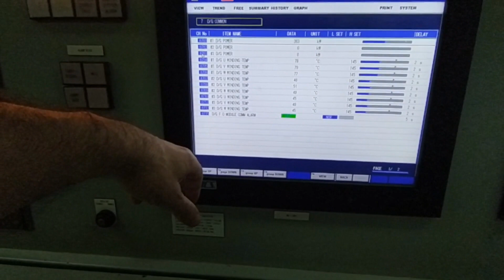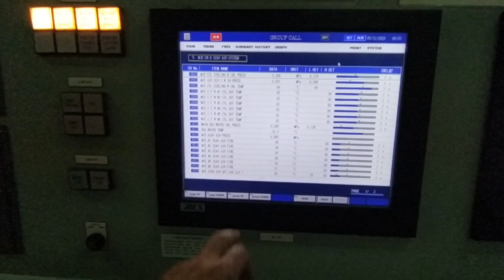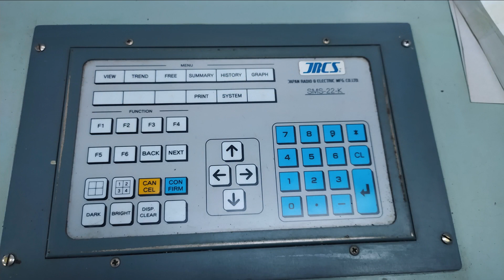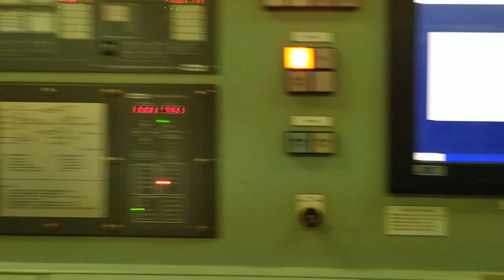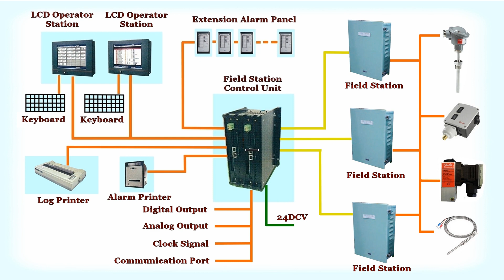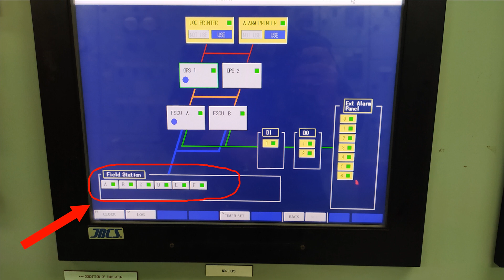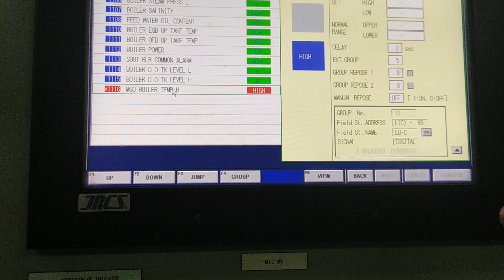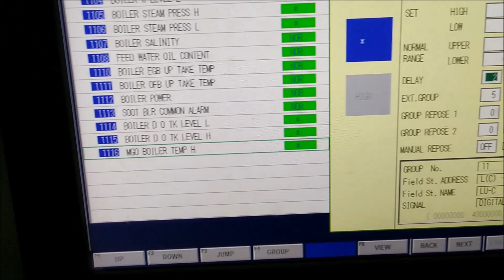Судовая электрика для начинающих. Аларм и Мониторинг Система ч.1. Электромеханик на Балкер Панамакс.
JRCS Alarm and Monitoring System. SMS-22-K. Field Stations. SMS-U650A-10. LCU-M110B. LCU-M400B. LCU-M02A. PCB Interface Card.
В фильме в доступной форме рассказывается об электрооборудовании балкера постпанамакса 87 тыс. т. DW.
Считается, что будет полезным для начинающих электромехаников и механиков работающих на судах без электромехаников.

Для скачивания необходимо зарегистрироваться через електронную почту.